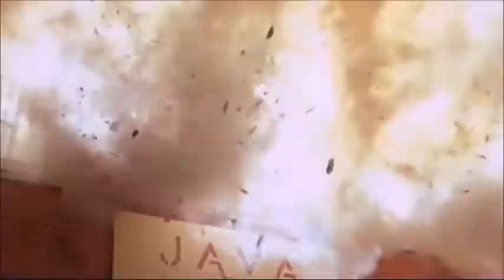Batman & Robin Directed by Tim Burton & Joel Schumacher Trailer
WARNER BROS., DC COMICS, TIM BURTON, JOEL SCHUMACHER, DANNY ELFMAN AND ELLIOT GOLDENTHAL OWN THIS!! NOT ME!!